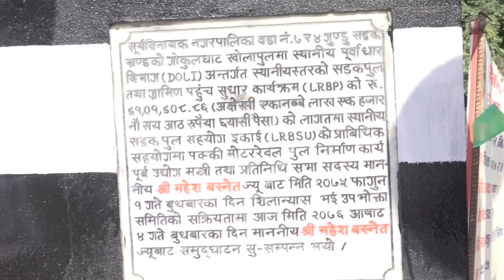बिकाशले तिब्रगति लिदै सुर्यविनायक नगरपालिका Bridge opening #